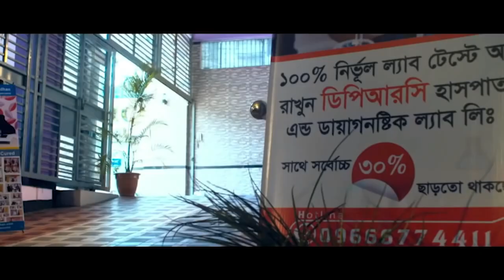কোমর ব্যথায় প্রায় পঙ্গু হয়ে গিয়েছিলাম । আলহামদুলিল্লাহ্ এখন আমি সুস্থ । PLID, PID, PCID, AVN, AS, OA